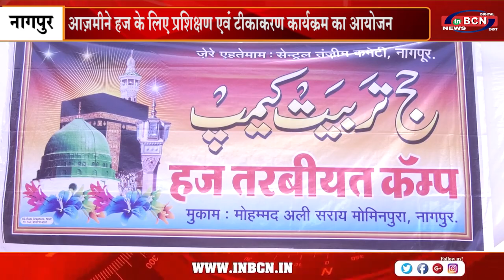आज़मीने हज के लिए प्रशिक्षण एवं टीकाकरण कार्यक्रम का आयोजन...INBCN NEWS